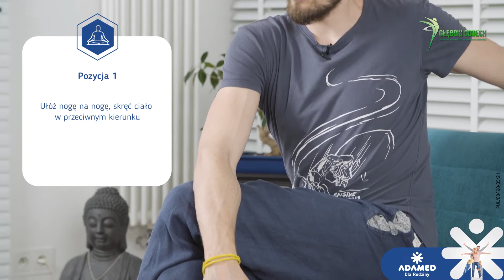Odc. 3 JOGA ODDECHOWA - Ziewanie czyli najgłębsze naturalne oddychanie